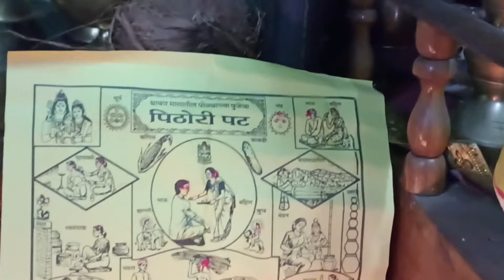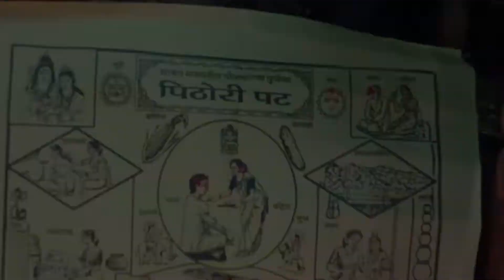|| बेल ने मारी टक्कर😱😱|| POLA FESTIVAL IN INDIA ||🐂🐃✨❤😱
SPECIAL THANKS TO MY BROTHER RITIK PATIL